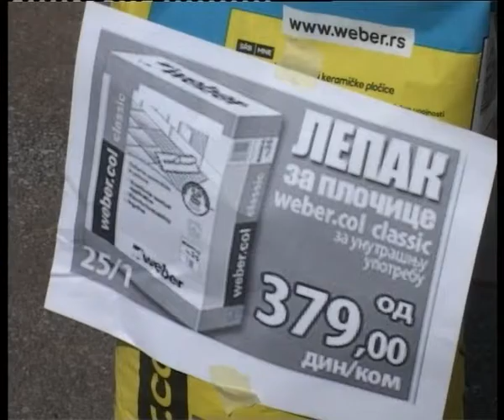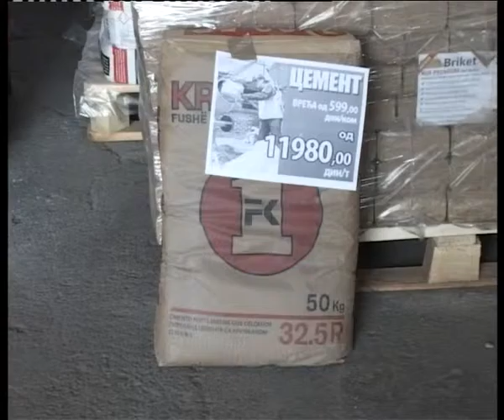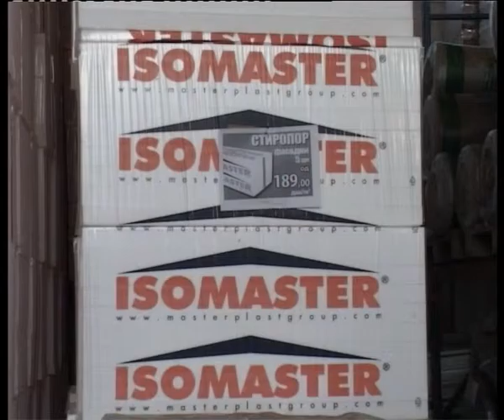Stovarište Ogrev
Stovarište Ogrev,član Keramika Jovanović grupe,je i ove nedelje pripremilo akciju u okviru koje možete pronaći veliki izbor artikala po povoljnim cenama.Očekuju vas  kade i umivaonici za vaše kupatilo,cement i kreč za građevinske radove,kosilice i trimeri za travu kao i još mnogo toga.